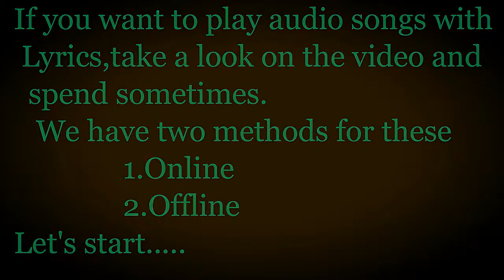How to add Lyrics to Windows Media player-add/see lyrics in Windows Media Player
and

Good Luck.